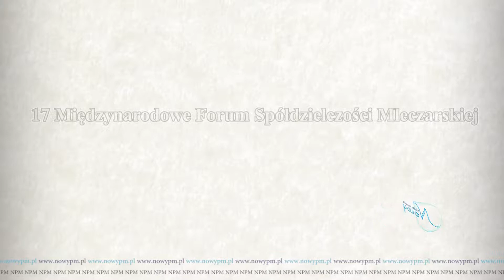17 Międzynarodowe Forum Spółdzielczości Mleczarskiej - Czy to koniec podwyższonej zmienności cen na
W dniach 4-6 września w Serocku odbyło się 17 Międzynarodowe Forum Mleczarskie. Jakub Olipra, Ekonomista w Credit Agricole Bank Polska, „Czy to koniec podwyższonej zmienności cen na rynku mleka?